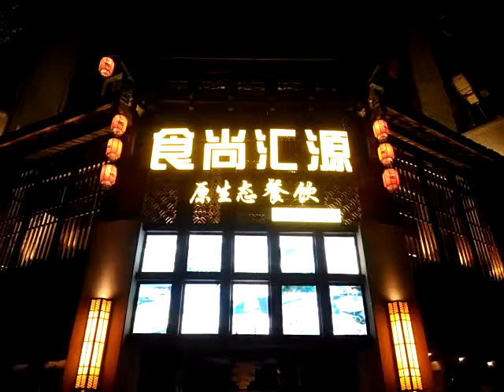大陸 張家界之旅 天門山國家森林公園 天門洞 26 1304 1216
世界自然遺產【張家界國家森林公園】,遍覽景區山水美景,自然美景與人造奇觀及三項桂冠獨步世界的百龍電梯；氣勢磅礡的峰林之王天子山,巧奪天工的景中之景袁家界,中國最美麗的峽谷金鞭溪,大自然創作黃龍洞,帶您飽覽湖南山水美景,絕無遺珠之憾。

百龍電梯
具有自然美景與人造奇觀及三項桂冠獨步世界。特別安排搭乘百龍電梯上山,是世界上最快的客運電梯.載重量最大.最高的觀光電梯.也是世界最高暴露在戶外的電梯。

袁家界景區
袁家界位于中國第一個國家森林公園—張家界國家森林公園北面,平均海拔1,074米,它東鄰金鞭溪.西通天子山.北距索溪峪。背依岩峰山巒,面臨幽谷群峰,自東向西延伸。主要景点有後花園.迷魂台.天下第一橋等。袁家界景區從地理位置上來說,被眾星捧月般地位居張家界武陵源風景名勝區的核心。

天子山景區
天子山景區位於「金三角」的最高處,素有「擴大的盆景,縮小的仙境」的美譽。天子山海拔最高1,262.5米（昆侖峰）,最低534米（獅蘭峪）。天子山的風光,用一名話來概括,就是「原始風光自然美」。景觀.景點都是天造地設,全無人工雕琢痕跡。 難怪有人評價說：「誰人識得天子面,歸來不看天下山」,「不遊天子山,枉到武陵源」。

金鞭溪
全溪長5.7公里,是天然形成的一條美麗的溪流,因金鞭岩而得名。走近金鞭溪,滿目青翠,連衣服都映成了淡淡的綠色。流水潺潺,伴著聲聲鳥語,走著走著,忽然感到一陣清涼,才覺察有微風習習吹過,陣陣襲來的芬芳使你不由得駐足細細品味。清澈見底.纖塵不染的碧水中,魚兒歡快地遊動,紅.綠.白各色卵石在水中閃亮。陽光透過林隙在水面灑落斑駁的影子,給人一種大自然安謐靜美的享受。

黃龍洞
洞內分兩層旱洞兩層水洞,水陸並連,千姿百態的鐘乳石,像寶塔.龍宮.水晶宮,洞內鐘乳石陸離斑勃,其中龍宮內定海神針,蔚為壯觀,搭乘遊覽船一睹山中湖之仙景。

天門山.天門洞
一直被當地人民奉為神山.聖山,許多的神奇傳說千古流傳,更被人譽為「湘西第一神山」和「武陵之魂」,千百年承接天地萬物的靈氣,成為人們祈福許願的靈地。最具代表意義的天門洞,海拔1,300米,門高131米,寬57米,深60米,是世界上最高海拔的天然穿山溶洞。

鬼谷棧道
因懸於鬼谷洞上側的峭壁沿線而得名,棧道全長1,600米,平均海拔為1,400米,起點是倚虹關,終點到小天門。棧道上,挺著發麻的雙腿,帶著急促的心跳,閉上眼,伸開雙臂,你就能得到一次最完美.最刺激.最貼近自然的SPA。

天空步道
2011年10月1日正式對遊客開放,是一個貼山懸空玻璃過道。位於天門山鬼谷棧道起始位置500米處,玻璃棧道懸於天門山頂西線,長60米,最高處海拔1,430,寬1.6米。它採用堅硬的鋼化玻璃,周圍有金屬欄杆,腳下就是透明的玻璃從上面走過,能煉膽,又稱東方「天空之路」。